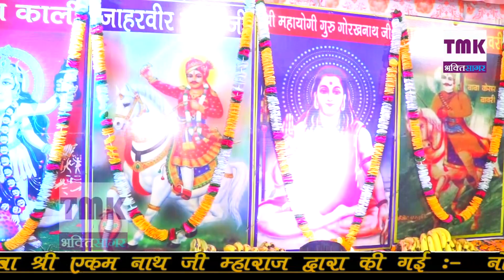गुरु गोरखनाथ भजन || Jogi Khadya dware || Manjeet Petwar || मैने कई बै अलख जगाई री || सुलचानी धाम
आशिर्वाद बाबा एकम नाथ जी महाराज सुलचानी धाम
Song :-  Jogi Khadya dware
Singer :- Manjeet Petwar
Starring :  पवन कटारिया एण्ड पार्टी महम मो 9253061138
रिकॉर्डिंग :  Tmk Music कम्पनी महम
Video By :  Dk Bahmaniya
Directed By :Pawan Kataria 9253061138
Produced By : Tarun Kataria 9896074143